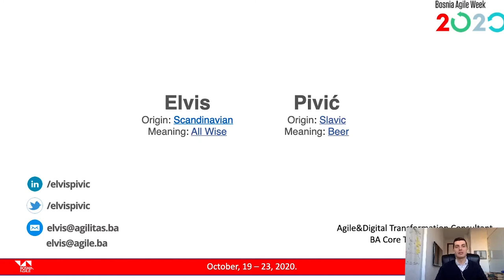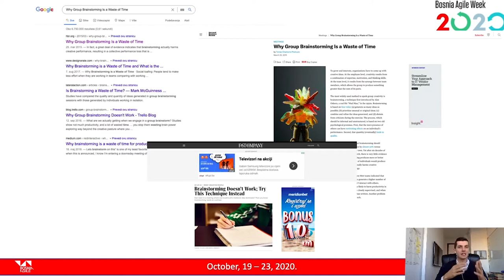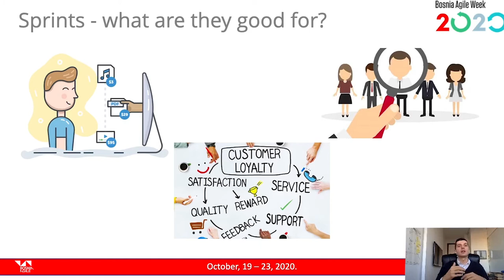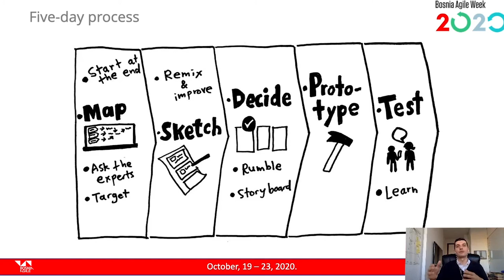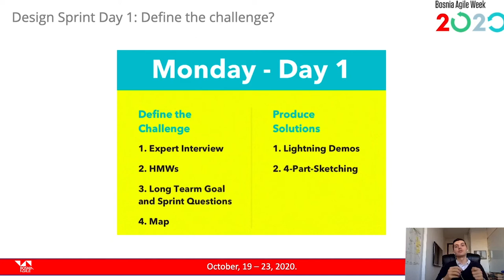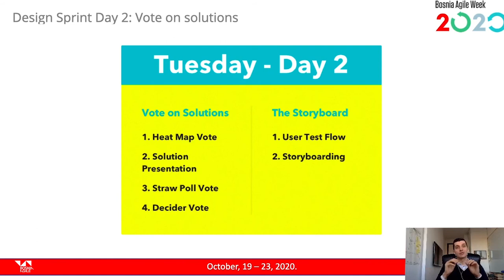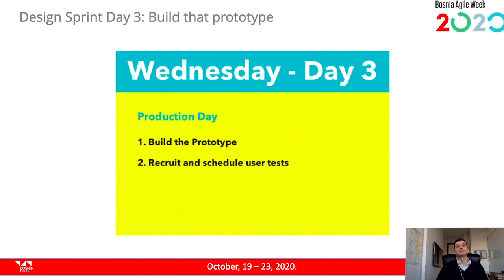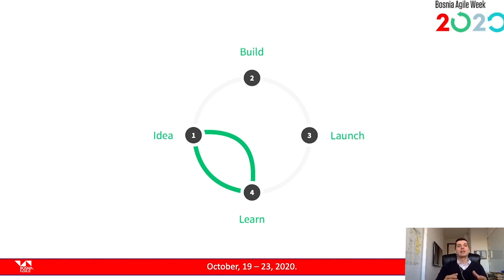BA Week 2020: Elvis Pivić - What’s a Design Sprint and Why Does it Matter?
We all want to believe we’re just about to reach it — our eureka moment.

That moment when light breaks, clouds part, and all those torturous months of thinking, planning, re-thinking, and re-planning finally pay off in the form of the perfect solution to our problem.

Except that day never comes. And back to countless meetings, we go.

Perspiring towards perfection has a certain romantic appeal, but ultimately it robs us of the thing we want most: progress. This lecture is designed to give perfectionists in every form — product designers, marketers, business leaders, product, and project managers their first introduction to a better method for getting things done: the Design Sprint.

During this presentation, it will be explained:

From thinking to doing: the origin of the Design Sprint
What is the Design Sprint?
Why the Design Sprint is the hero you need? -
Sprints — what are they good for? - How exactly does the Design Sprint work?